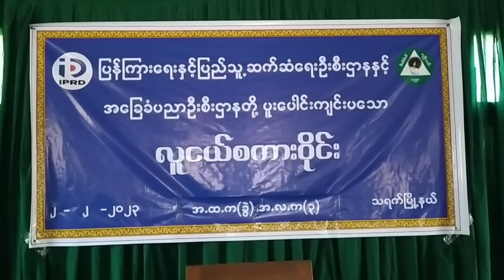သရက်မြို့၌ အ-ထ-က (ခွဲ) အမှတ်(၃) အခြေခံပညာအလယ်တန်းကျောင်း၌ လူငယ်စကားဝိုင်းကျင်းပ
သရက် ဖေဖော်ဝါရီ ၃
ဇော်ထက် (သရက်)